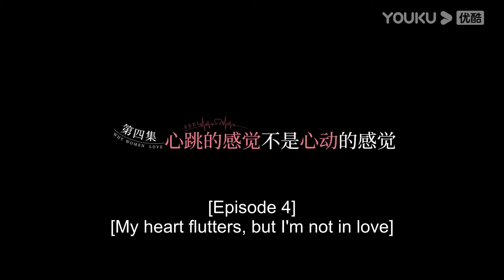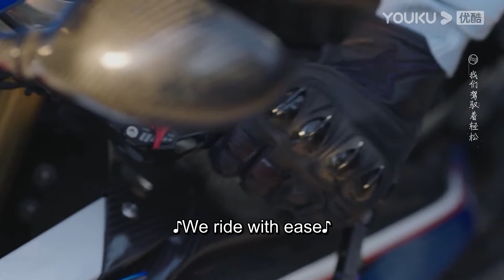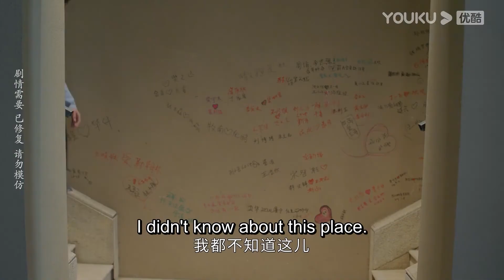小奶狗去找美女上司約會，不料卻意外看見她穿著低胸睡衣，瞬間害羞捂眼！不會戀愛的我們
【劇名】不會戀愛的我們 Why Women Love

★集數：24集